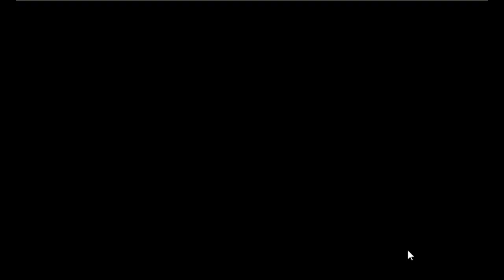Nurse Escape Game Walkthrough - Avm Games.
Description : Nurse Escape is the latest point and click escape game created by aVmGames.com. There are a few houses in a village. There was a nurse in that place. The nurse was unexpectedly stuck in a palace there. Your duty is to save the nurse from there. It will help you to find the hidden clues where you can save the nurse from there. Good luck and have fun!